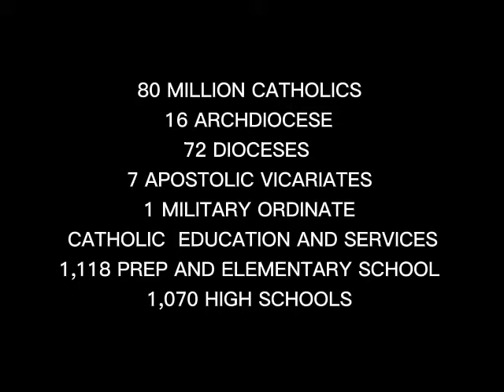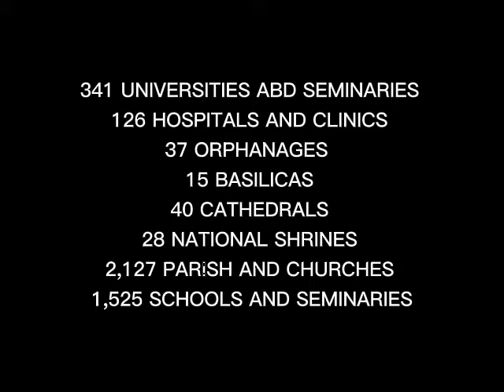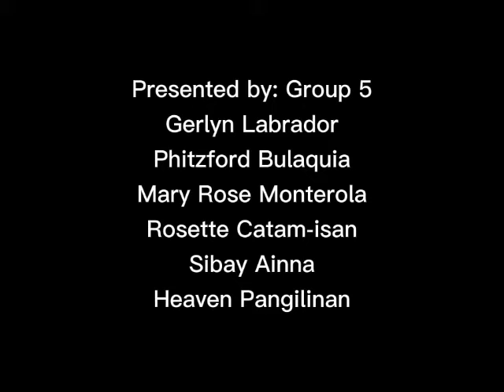Talk show about the 500YOC in the Philippines and how did it begin